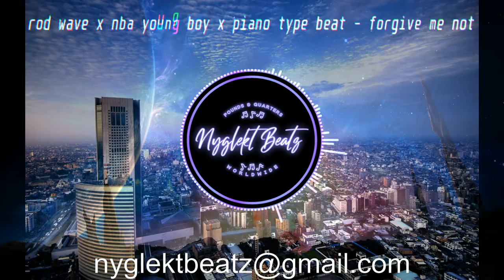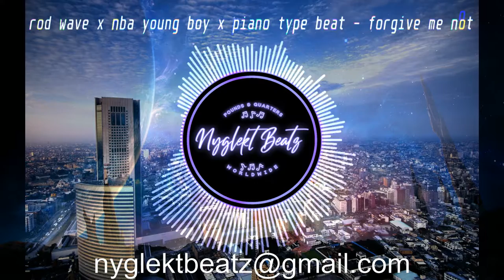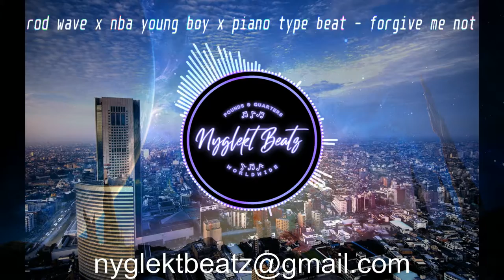rod wave x nba young boy x piano type beat - forgive me not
$25 lease
$100 exclusive master with contract

morgan wallen, luke combs, jake all over, kane brown, rock, country, rap, hip hop, trap, taylor ray holbrook,
shotgun shane, hosier, colt ford, caskey, juice wrld, strange, haystak, charlie farley, kid rock, outlaw, cowboy, wanted,
yelawolf , rittz, struggle jennings, brodnax, jelly roll, adam calhoun, colt ford, Doobie, Krash Minati, DJ Hylyte,
SCFMG, shinigami, drippin so pretty, lil narnia, global dan, lil lotus, lil aaron, smrtdeath, astari, sad boi, gbc, goth
boi, 808 mafia atlanta southside, trap, tm88, future, beats, cooking beats, mixtape, rap, music, fl studio, beat, young
sizzle, gucci mane, metro boomin, atl, sonny digital, upchurch, tommy chayne, young thug, producer, production, brick
squad monopoly, hiphop, hip hop, fact, how to make trap beats, music production, fact tv, against the clock, mike will
made it drake, drake type beat, beat, ovo, instrumental, beats, new, hip hop, rap, ovo type beat, drizzy, type, free,
fruity loops, drake type beat 2016, free drake type beat, free type beat, recording hip hop, beat, rap, rap beats, drake
new album, g eazy instrumental, g-eazy type beat, g eazy, g-eazy, hip hop music (musical genre), travis scott (composer),
free beats, , free rap instrumental, deep hip hop beat, deep hip hop instrumental, hip hop rap beatsengineer, producer,
beyonce type beat, kanye west type beat, tkbeats, taylor king, toronto, young money, partynextdoor, views from the 6,
2016, 2015, take care, nothing was the same, thank me later, octobers very own, six, 6ix, free beats, intstrumentals,
drake, bandit, boomin, metro, wattba, ds2, bling, hotline, meek, adele, luce, bodeine, curry, kodak black type beat
prodlem, kodak black no love, kodak black type beat 2016, prodlem, type beat 2016, hip hop music (musical genre), kodak
2016, tm88, free beats, fl studio, metro boomin type beat, metro boomin, future instrumental, instrumental, trap, free,
drake, bodeine, producer, produced, by, cashmoneyap, beats, about you, rappers, sonny digital, gucci mane (composer),
lil zay osama, fatman, nba youngboy, ybn nahmir, roddy ricch, quando rondo, polo g, melodic, piano, polo g type beat,
polog type beat, polo g instrumental, polo g type instrumental, polo g type beat instrumental, polo g beats, polo g type
beat free, polo g type beat 2020, polo g type beat 2020, type beat free polo g, type beat 2020, free type beat, type
beat, free rap beat, rap instrumental, trap beat free, freestyle beat, freestyle instrumental, Instrumental freestyle
type beat 2019,type beat,trap beat instrumental,type beat free,type beats,trap beat 2019,trap type beat 2019,hard trap
eats,type,free,hip hop type beat,instrumental type beat,rap type beats,free trap type beats,free for profit type beat,
type beat 2018,instrumentals rap beats,trap instrumental,beats instrumental,hard rap beat,rap instrumental,dope rap beat,
rap beat instrumental,dark trap beat,dark rap beat,freestyle type beat,dope trap beat,freestyle instrumentals,hip hop,
free beat,instrumentals,hip hop instrumentals,instrumental music rap,dababy type beat 2019,instrumental music hip hop,
fast type beat,rap music,2019,trap music,laykx prod,dababy type beat,instrumental beats rap freestyle,rap beats freestyle
 instrumental,laykx,i2hiigh,hard,rap instrumentals,hard freestyle beat,instrumental hip hop,trap beats 2019,free hip hop
beats,rap beats instrumental,freestyle trap instrumental,beat music instrumental,freestyle rap beat,instrumental beats
2018,music,new,free dababy type beat,mixlaproduction,gang rap beat,freestyle rap beats,freestyle beat ,freestyle rap
trap beat,freestyle beat x freestyle beats,trap rap beat,freestyle rap instrumentals,rap instrumentals 2019,hip hop
instrumental,freestyle trap beats,hip hop 2018,freestyle trap instrumentals,freestyle type beat ,fl studio tutorial
trap beat,free beats download,free type beats,freestyle beat instrumental,free beat ,free type beats 2020,type beats
 2018,free rap beats 2021,gang trap beat